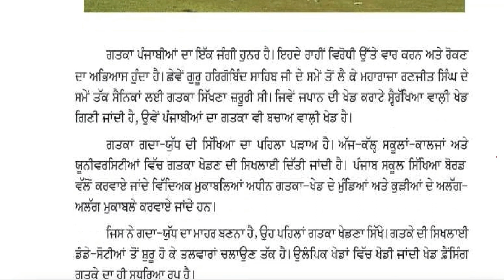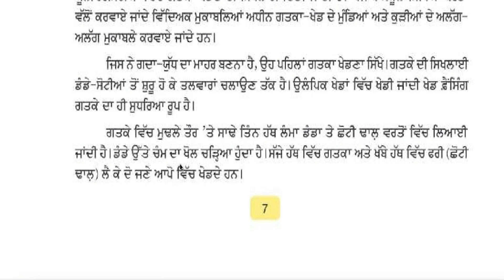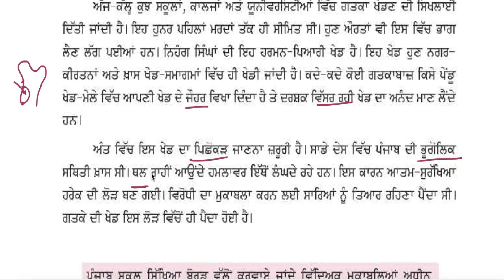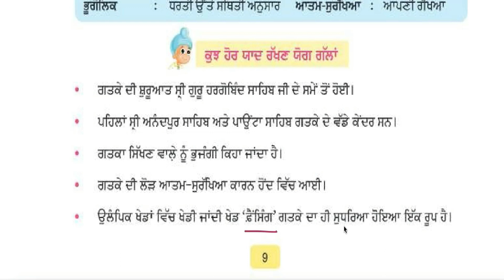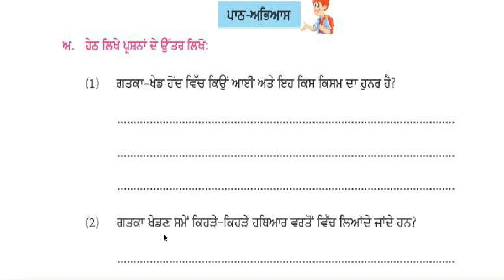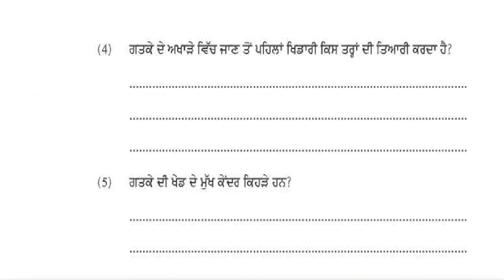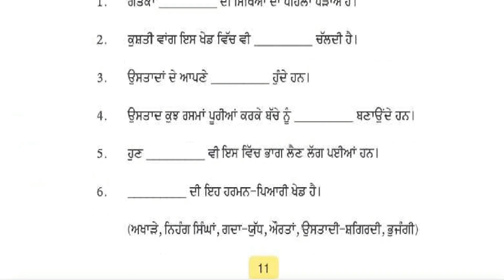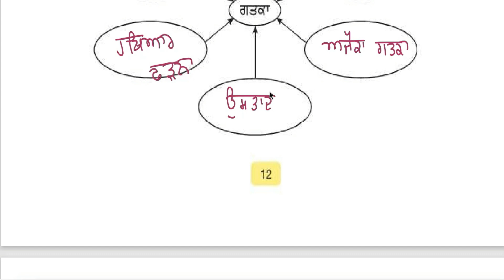Class 5 PSEB Punjabi Pustak Chapter 2 ਗਤਕਾ (1st Language)